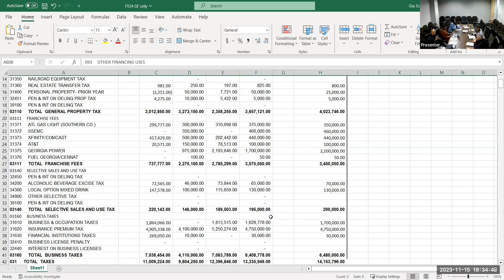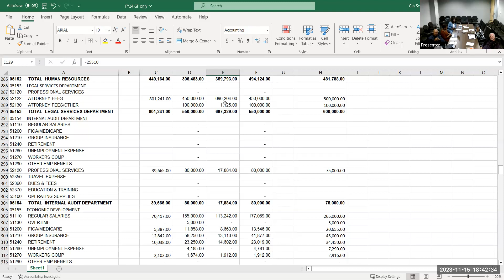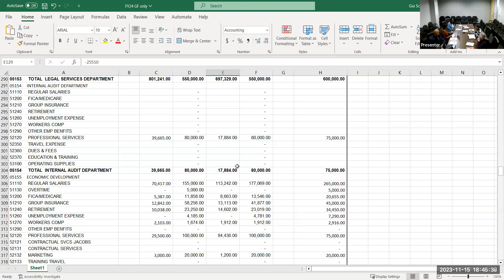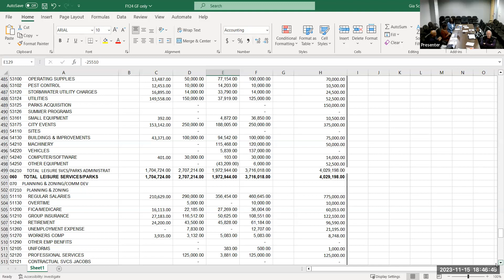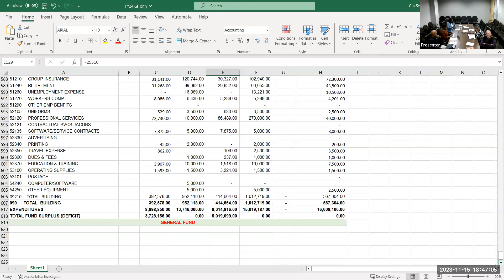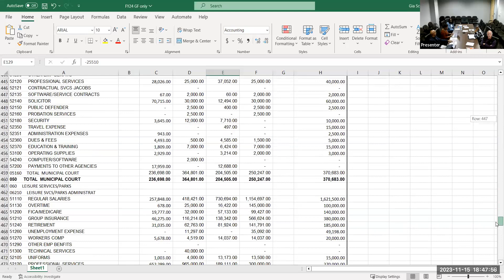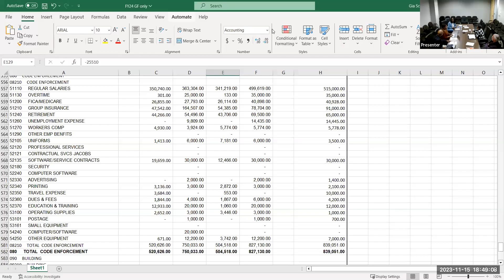Finance Oversight Committee 6:00 PM 11 15 2023